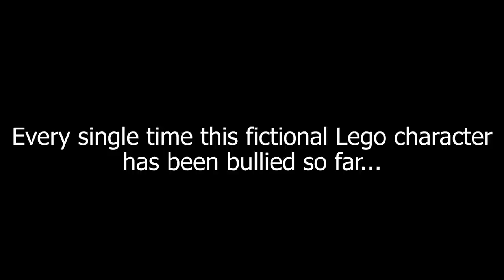Every Single Time Robert Got Bullied In Lego Batman (compilation)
I caught a cold. My throat died. Talk is hard. Make compilation video instead.

The Adventures of Bruce and Robert S2 begins at some point between now and the end of existence as we know and understand it.

Lego Batman: The Videogame is a Lego-themed action-adventure video game developed by Traveller's Tales and published by Warner Bros. Interactive Entertainment, released in 2008 for the Xbox 360, PlayStation 3, PlayStation 2, PlayStation Portable, Wii, Nintendo DS, Microsoft Windows, and Mac OS X video gaming platforms. The game is based on the comic book character Batman and the Lego Batman toy line, who also handled marketing and financial aspects of the game.